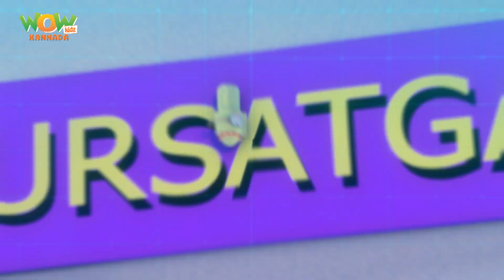Vir the robot boy |Satellite Launch| Kannada Story | Kannada Moral Stories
Watch the latest episode of Vir the robot boy now on Wow Kidz Kannada.